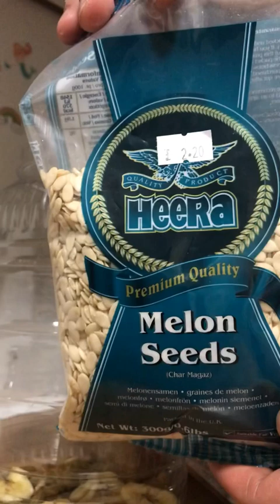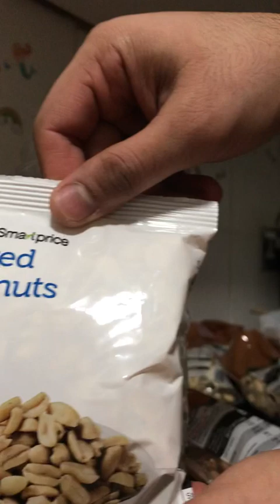Best Way to Eating Dry Fruits | Nuts & Dry Fruits Benefits | Life In Uk With Mian